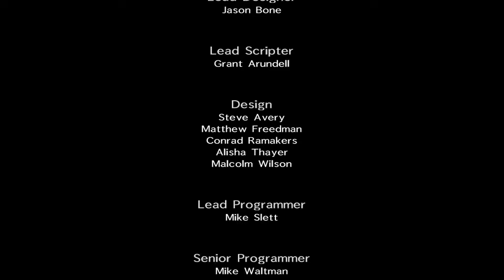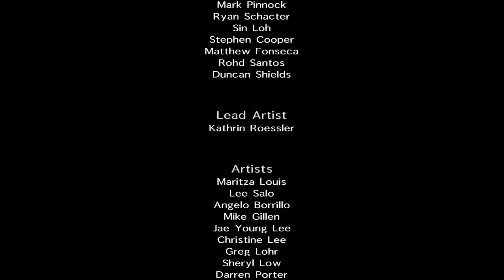#13【MAX PEYNE3(マックスペイン3)】ムハクの実況TPS【END】